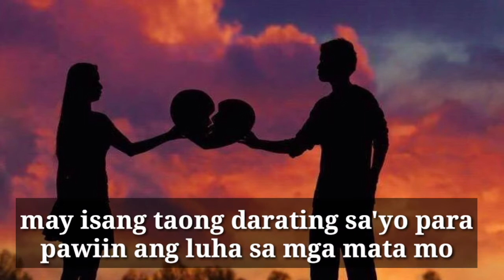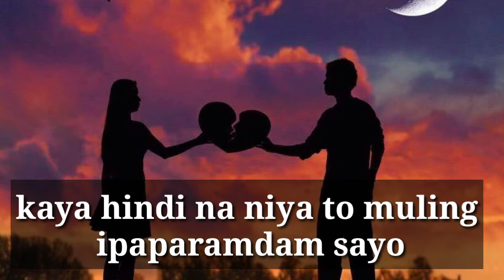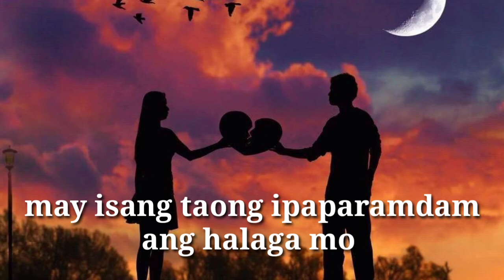BALANG ARAW I ( SPOKEN WORDS POETRY 096) HUGOT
BALANG ARAW ( SPOKEN WORDS POETRY 096) HUGOT

Eimra aj oderbos zetroc

Eimjhoycortez25

Tulsat family vloger

Katulsat family vloger
Eimra cortez comunity

Eimra cortez